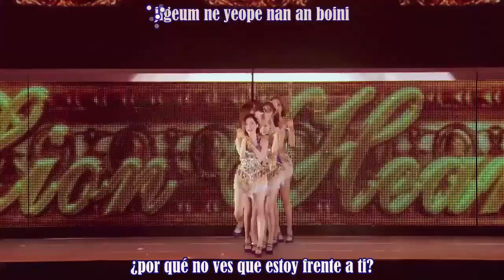SNSD Lion Heart Live Sub Español Phantasy